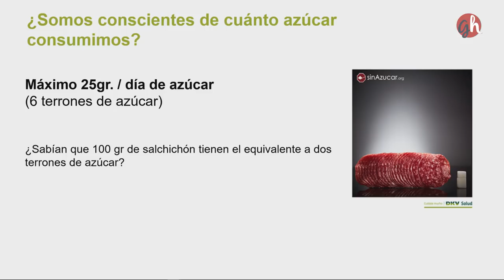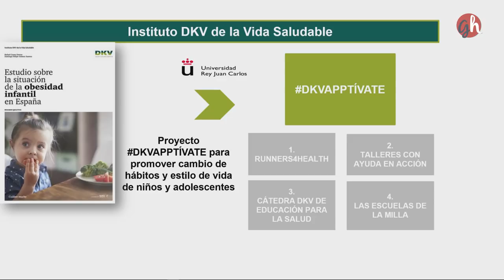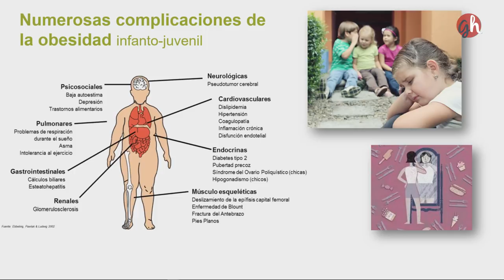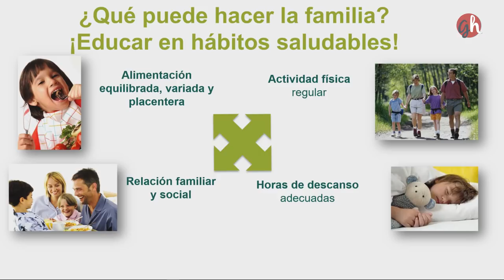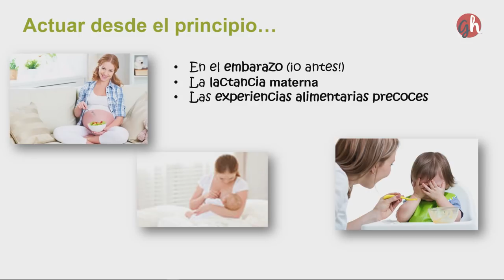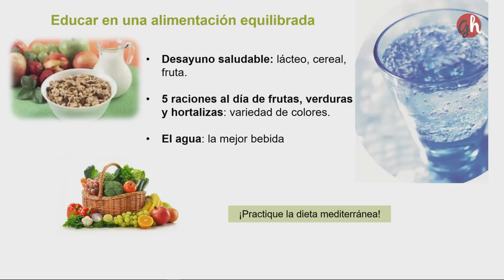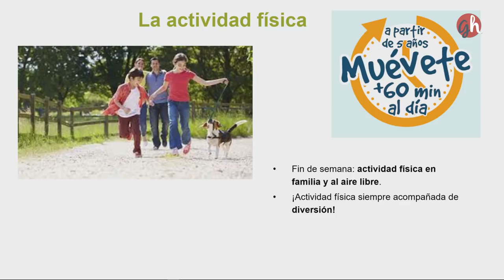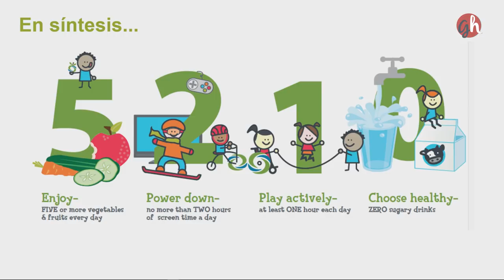"Alimentarse bien es educar mejor". Rafael Casas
¿Qué son los hábitos de vida saludable? ¿Cómo podemos combatir la preocupante tasa de exceso de peso de los niños (que en España alcanza a cuatro de cada diez) desde casa? ¿Cuántas horas al día de actividad física recomienda la OMS? ¿Por qué es peligroso insistir a nuestros hijos en que coman una cucharadita más? Todas las respuestas en esta imprescindible ponencia de Rafael Casas Esteve, médico y experto en psiquiatría, con la participación de DKV.